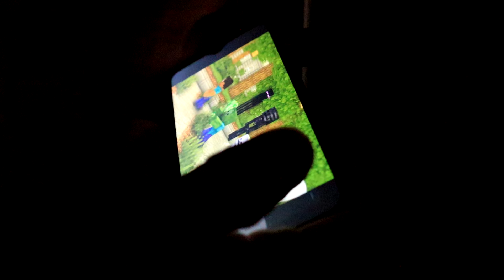50 БИОЛОГИЧЕСКИХ уколов, клизмы и капельницы: Вредная медсестра с больницы ищет Сергея. ФИЛЬМ юс шоу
Сергей играл в игру майнкрафт, ему на телефон позвонила медсестра и сказала, что приедет и проверит нет ли у них аллергии. Сергей очень испугался и решил, что Юле будет полезнее встретиться с медсестрой, а сам спрятался в шкафу.

50 БИОЛОГИЧЕСКИХ уколов, клизмы и капельницы: Вредная медсестра с больницы ищет Сергея. ФИЛЬМ юс шоу

Внимание! Данное видео предназначено для аудитории 13+. Все видео на канале являются художественным вымыслом, все спец. эффекты выполнены актерами, никому не приносят вред и снято с целью развлечения.